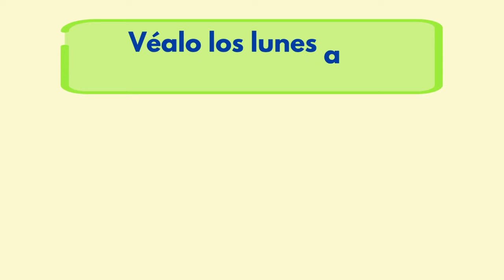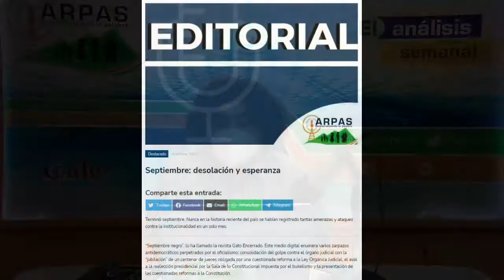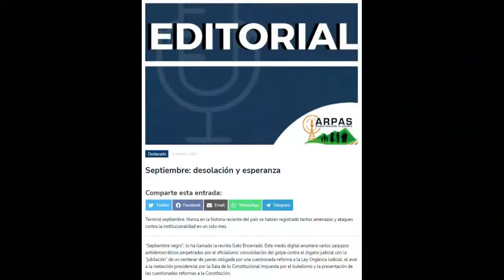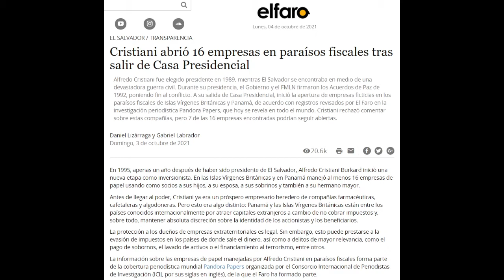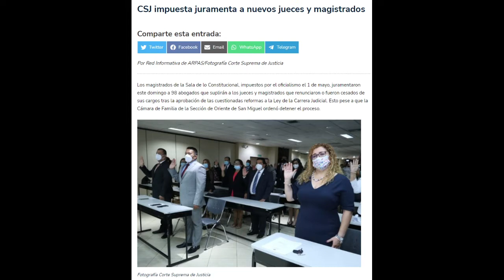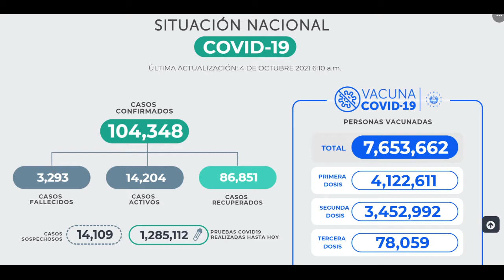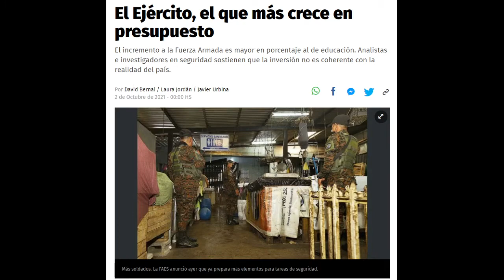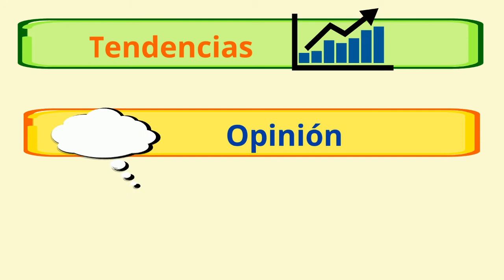📺 ArpasTV ElAnálisis| Marchas contra gobierno, PandoraPapers, imposición de jueces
¡Bienvenidas y bienvenidos a la emisión de hoy!

También opinamos sobre los PandoraPapers, las movilizaciones del 30 de septiembre, el aumento de casos de COVID-19, entre otros temas.

Te invitamos a seguir la emisión de hoy.